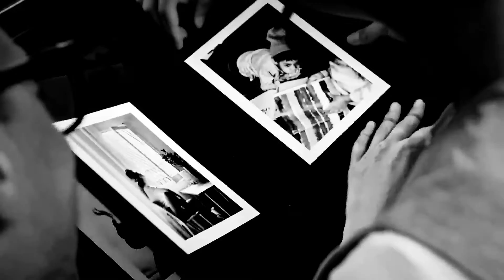Pi.A & @CabotageKSM - Reminder (Musicvideo)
It was the 7th October 2018, 23:09 Uhr PM, were I wrote this Song for my Demotape "Take it to the grave", which came out in February 2019.

Just me, my Fender, a Mic and a year full of work on 5 songs. I couldn't delete a part to correct when I failed and so I played and recorded the songs over and over again till I liked what I heard...no mastering, no Fruity Loops, no copy paste, just raw music...

The Demo flopped and years later I showed in a vulnerable moment @CabotageKSM  the songs and he surprised me with a full song, including bass, drums and a badass Guitar solo.

On 4th October 2020, 23:23 PM we released the remade version of "Reminder" and still it reminds me of the times where I don't start to cry.

And now on 5th September 2023, it is time to make a Video for this wonderful Track.

Happy Birthday @CabotageKSM
this is my Birthday gift for this year.

And with today, this song is my Reminder for our Beautiful Collabs and the Journey we shared together ❤

𝗔𝗯𝗼𝘂𝘁 𝗺𝘆 𝗔𝗿𝘁
I release a song every week to give melancholy,   mentalhealth and unique music my voice.

To make this possible I write my music and lyrics by myself and create visuals to get the attention on the topics who really matter in my opion.

Music is a Weapon and I use my
Armour to fight the Cloud of Doubt.
To "𝗣𝗿𝗼𝗻𝗼𝘂𝗻𝗰𝗲 𝗶𝘁. 𝗔𝗹𝘁𝗲𝗿𝗻𝗮𝘁𝗶𝘃𝗲 " babe.
"We need the Darkness to become the light."
Check my Vision Statement here
and join the Cloudfighter's Community:

Socialmedia is dead and fake, but mine is deadly alive and real for talking, meeting and working together.

🙋‍♀️  "Cloud?!"
🌩  "Piiiiii.ehey haha"
🙋‍♀️  " Please don't crash in like you did on my
        Instagram lately ok?!"
🌩  " Cloud of Doubt time haha"
🌩  " Ahhhhhh Pi.A auuuuuuu"
🙋‍♀️  " Are you quiet now?!"
🌩  "Yes🥺 till next time haha"

𝗠𝘆 𝘀𝗼𝘂𝗻𝗱
Pi.A music is about seeing thing's from a different perspective. That's why my music is not fitting into a genre, a black box or something else you think to hear.

My music is 𝗖𝗹𝗼𝘂𝗱𝗳𝗶𝗴𝗵𝘁𝗲𝗿'𝘀 𝗠𝘂𝘀𝗶𝗰.
Made to cure the broken pieces
society left on your mind.